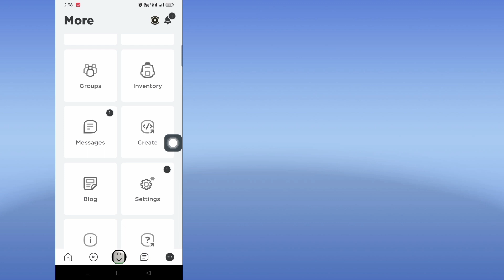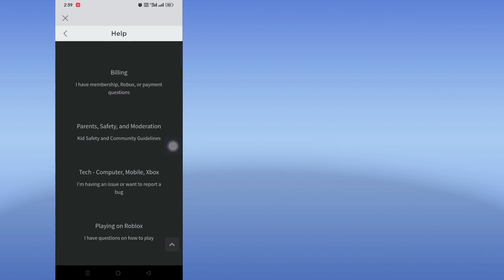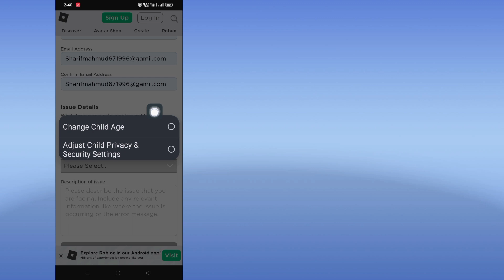Roblox'ta 13 Yaşından Küçükse Doğum Günü Nasıl Değiştirilir || ROBLOX'ta Yaş Nasıl Değiştirilir?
Roblox'ta 13 Yaşından Küçükse Doğum Günü Nasıl Değiştirilir [2023] |  ROBLOX'ta Yaş Nasıl Değiştirilir?

          Merhaba İzleyiciler Çözüm Kutusuna Hoş Geldiniz. İşte Bu Videoda Öğreneceksiniz.  Roblox'ta 13 Yaşından Küçükse Doğum Günü Nasıl Değiştirilir [2023] |  ROBLOX'ta Yaş Nasıl Değiştirilir?